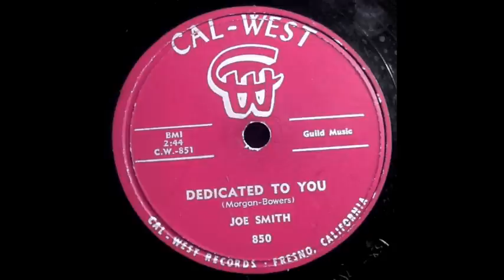Joe Smith (Sonny Knight) - Dedicated To You 78 rpm!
This is Sonny Knight, here, this came out later under his name on Dot Records with a few added parts.